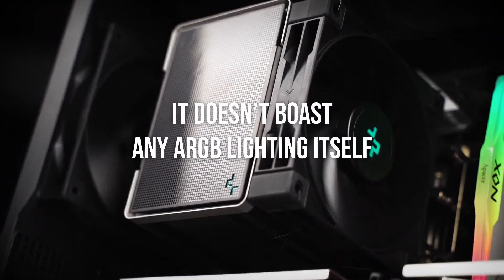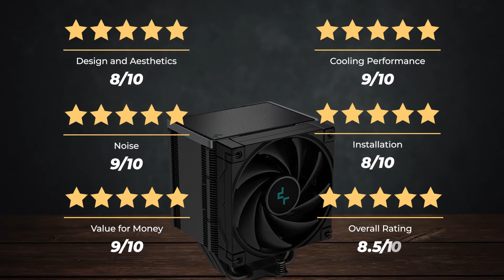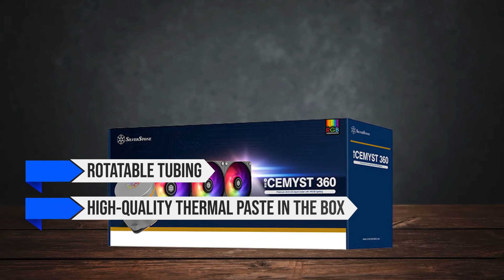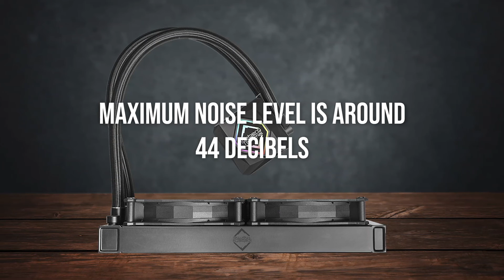The Best CPU Coolers For Ryzen 7 7700x ! (TOP 3)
Our TOP 3 picks for the Best CPU Coolers For Ryzen 7 7700x:
►3. DeepCool AK500 Zero Dark - Best Budget CPU Cooler For Ryzen 7 7700x
►2. SilverStone Icemyst 360 AIO - Best Premium CPU Cooler For Ryzen 7 7700x
►1. Iceberg Thermal IceFLOE Oasis 240 - Our Top Choice

►Check Compatibility and Build Your Own Custom PC (NEWEGG LINK)
[paid links]

►Best Sellers In CPU Coolers On Amazon
►Amazon Today's Top Deals On Computer Components
[paid links]

The Ryzen 7 7700X is a high-end AMD CPU that serves as the bigger brother to the 7600X. Compared to its predecessor, the 5700X, the 7700X uses the new AM5 platform, 5nm architecture, and DDR5 memory. This translates to an incredibly powerful CPU, but one that’s also demanding in terms of cooling requirements.

Considering that, it’s important to choose a good CPU cooler for the 7700X to maintain maximum performance and prevent thermal throttling.

In this video, I’ve hand-picked the best CPU coolers for the 7700X that balance performance, value, and noise levels.

First, we have a budget-friendly cooler offering great performance without breaking the bank.

Next, a premium cooler that delivers top-notch cooling and a sleek, modular design.

And finally, my top pick: an efficient, quiet cooler with excellent value for money.